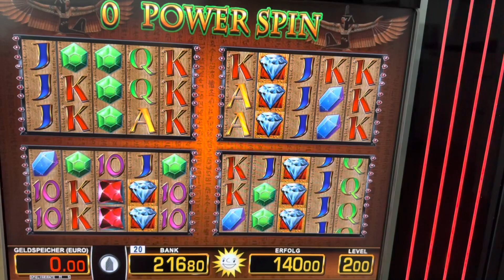Lets play Lucky Pharao 💰 AUF 8 EURO POWER SPINS 🔥 Smaragd WIN 💶 MERKUR Magie Spielhalle Casino